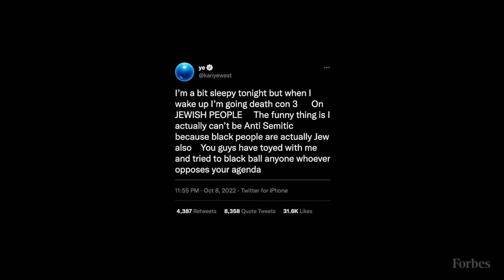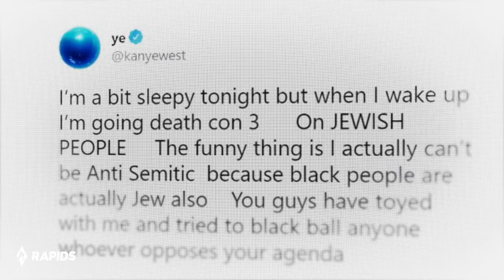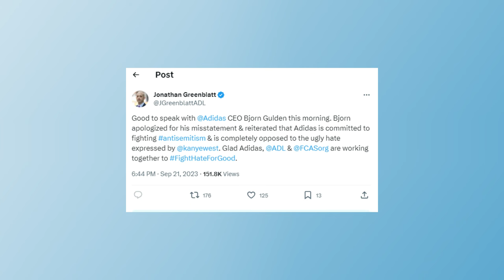Adidas contre Kanye West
C'est la fin d'une longue histoire d'amour entre le rappeur Kanye West et la marque aux trois bandes, Adidas. Une rupture qui coûte sans doute des millions à la marque allemande, fondée en 1949 par Adolf Dassler. Cette rupture confirme les principes de la marque allemande, qui lutte contre la diffusion de propos antisémites. C'est une question de principe et d'éthique. Adidas sanctionne avec la plus grande rigueur les propos antisémites et l'incitation à la violence. On peut lire dans un communiqué de presse. "Adidas ne tolère ni l'antisémitisme ni aucune autre forme d'incitation à la haine. Les récents commentaires et actions de Kanye West sont inacceptables, haineux et dangereux, et violent les valeurs de l'entreprise en matière de diversité et d'inclusion, de respect mutuel et d'équité." À la suite des tweets de la star du rap sur les Juifs, la marque met immédiatement fin à son partenariat avec Kanye West et est prête à en assumer les conséquences, qui ne manqueront pas de se produire.